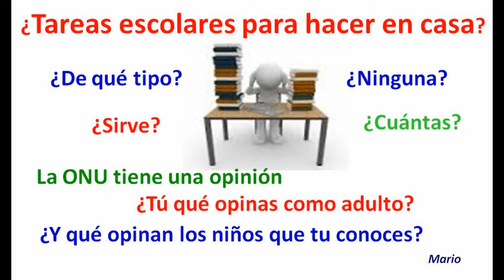TAREAS ESCOLARES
¿Tareas escolares para hacer en casa? ... ¿Qué opinas?